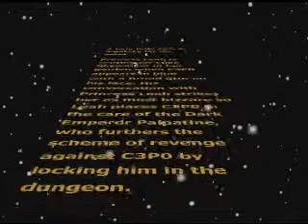Star Wars and Shakespeare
A school project that mixes the duel scene from Shakespeare's "Twelfth Night" with Star Wars.